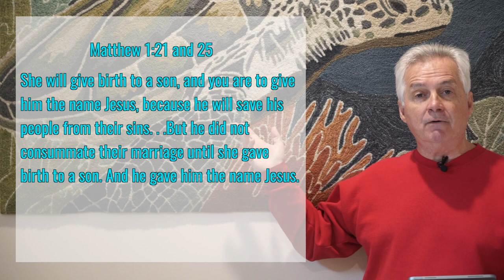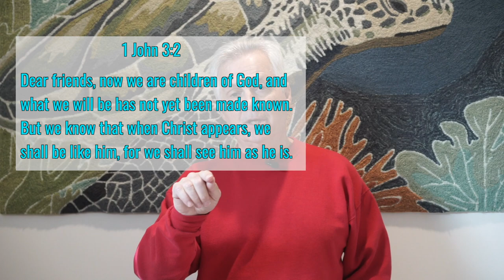Who Is the Servant?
Second Sunday of Epiphany, Year A